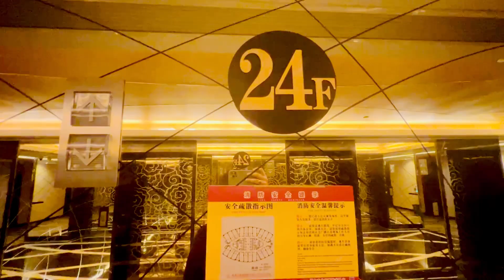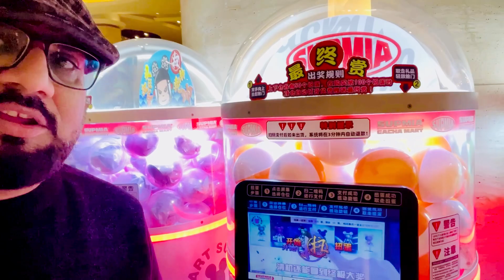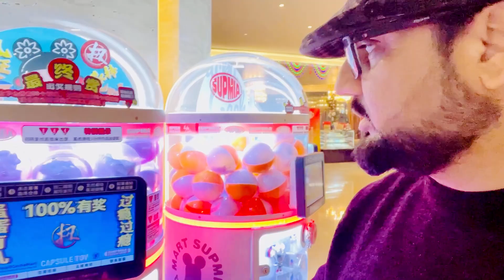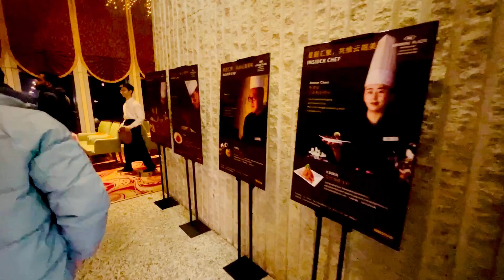Indian Food with Indian Friend at Yantie || دوستوں کے ساتھ ایک اور سفر || ​⁠@cityofsmilewithdar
Yet another Traveling to a Beautiful China City " Yantie". Which is also in Shandong province. A two Vlog series of Yantie is Uploaded which is Part 01.

indian food
friends try indian food
friends,foreigners try indian food
trying indian food for the first time
foreigners trying indian food
street food india,dinner with friends
teaching sri lankan friend how to eat indian food
eating lunch with friends
turkish indian food similarities
friends try indian snacks